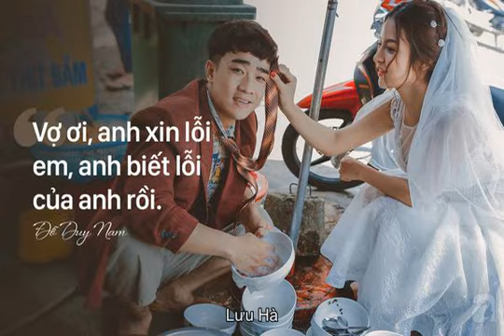Tiểu sử Đỗ Duy Nam | Thông tin về Đỗ Duy Nam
Thông tin Tiểu sử diễn viên Đỗ Duy Nam  Đỗ Duy Nam sinh ngày 8-6-1990, là một nam diễn viên, VJ và ca sĩ đang được nhiều người yêu mế với những bản nhạc chế Parody hài hước với hàng triệu lượt truy cập,kèm theo là những thông điệp ý nghĩa như:  Em của mùa World Cup.   Mảnh Ghép Vùng Cao.   World Cup Xa Dần.   Đời Nghệ Sĩ.   Đời Sinh Viên.   Suy Nghĩ Trong Anh.   Chắc Ai Đó Sẽ Về.   Mùa Yêu U23.   Đỗ Duy Nam tốt nghiệp Đại Học Sân Khấu Điện Ảnh Hà Nội năm 2012. Nghề nghiệp: Diễn viên,MC Hiện đang công tác tại Nhà Hát Tuổi Trẻ Việt Nam.  Năm 2015 là một năm đột phá của Đỗ Duy Nam khi phim Sóng Ngầm VTV1 và các chương trình Bữa Trưa Vui Vẻ, Chung Cư 22 và các bộ phim sitcom phủ sóng, khiến Đỗ Duy Nam trở thành gương mặt của các bà nội trợ và các bạn trẻ yêu mến!  Với tính cách thân thiện, gần gũi, vui tính khiến Đỗ Duy Nam tới gần khán giả hơn ở mọi khung độ tuổi!   Với với sự duyên dáng trong diễn xuất và thêm năng khiếu ca hát, giả giọng các ca sĩ Đỗ Duy Nam là một trong nhưng nghệ sĩ trẻ ở Miền Bắc được khán giả nhắc tới và yêu mến !  Sau một thời gian ngắn bước chân vào con đường nghệ thuật, Đỗ Duy Nam đã chiếm được cảm tình của đông đảo khán giả Việt Nam. Với những cống hiến không ngừng nghỉ, Đỗ Duy Nam đã nhận được 1 đề cử Ấn Tượng VTV 2015 ở hạng mục Nam diễn viên ấn tượng. Năm 2016, anh xuất hiện trong chương trình Gương mặt thân quen, và mang đến cho khán giả những màn hóa thân đặc sắc, và đầy bất ngờ.  Cũng trong năm 2016, khi nam diễn viên này hé lộ về chuyện kết hôn, đã thu hút sự chú ý của cộng đồng mạng. Được biết, vị hôn thê của Đỗ Duy Nam là một hot girl tên là Nguyễn Ngọc Anh, hiện đang học năm cuối tại trường Đại học Sân Khấu Điện Ảnh. Cặp đôi này đã có tới 3 năm để tìm hiểu và bắt đầu tình yêu. Cuối tháng 8/2016, Đỗ Duy Nam và vợ đã thực hiện bộ ảnh cưới vô cùng độc đáo, với hai nhân vô cùng trái ngược nhau, một cô dâu xinh đẹp và quyến rũ và một chú rể giống hình tượng thằng bờm. Đám cưới của Đỗ Duy Nam được tổ chức vào ngày 11 tháng 9 cùng năm, trước sự chúc phúc của hai bên gia đình cùng bạn bè và các vị khách mời nghệ sĩ như: nghệ sĩ Chí Trung, giáo sư Xoay, Vượng Râu... Trong đám cưới, nam diễn viên trẻ này tỏ ra rất hạnh phúc, anh luôn tươi cười rạng rỡ mỗi khi nắm tay cô dâu, và trao cho vợ những nụ hôn ngọt ngào.  Tháng 9 năm 2016 anh và Nguyễn Ngọc Anh làm lễ thành hôn. Người vợ hot girl của Đỗ Duy Nam là Nguyễn Ngọc Anh (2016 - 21 tuổi, Hà Nội), sinh viên năm cuối trường ĐH Sân khấu Điện ảnh. Cả hai đã có ba năm tìm hiểu trước khi tiến tới hôn nhân.  Các chương trình Đỗ Duy Nam tham gia:  Chung Cư 22+ VTV6.   Phụ Nữ Số 1.   Gala Cười VTV.   Bữa Trưa Vui Vẻ.   Chém chuối cuối tuần.   Thông Điệp Cuộc Sống.   Gala Cười Cuối Năm.  Những phim anh từng tham gia:  Sóng Ngầm VTV1 (Nguyễn Mạnh Hà).   Khi Chàng Trai Yêu (Trần Lực).   Làm Chồng Đại Gia(Trần Lực).   Ám Ảnh(Lưu Hà).   Ánh Sáng Trước Mặt(Hoài Sơn-Danh Dũng).   Những vở diễn sân khấu đã tham gia:   Lời Thề Thứ 9.   Vòng Phấn Kapka.   Nước Mắt Đàn Ông.   Nghêu Sò Ốc Hến.   Đời Cười.  Thành tích anh đạt được:  Huy chương vàng-liên hoan sân khấu Lưu Quang Vũ 2013 vở Lời Thề Thứ 9.   Nam diễn viên ưu tú liên hoan sân khấu quốc tế tại Bắc Kinh 2012 (Cầu Hôn - Sê-Khốp)